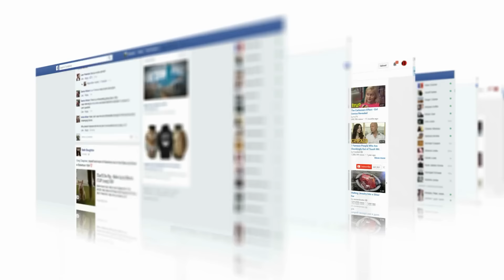20 Most Embarrassing Wedding Moments Caught On Camera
nobody wants their wedding to become a fiasco but unfortunately it can happen the silver lining for us and the not so good news for them is that we have the footage to prove it let go D these moments left very much the wrong impression on the guests and turned the wedding into a day to forget from the waiter who ruined the cake to the groom with butter fingers here are the 20 most embarrassing wedding moments caught on camera